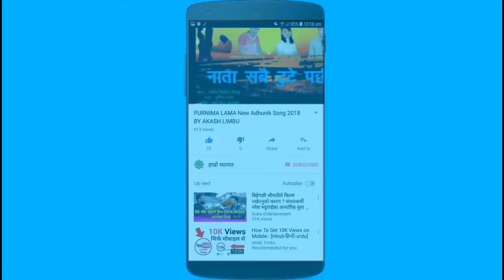झापामा बिहानै देखी लगतार अविरल बर्षा || गाउँ घर सुन्य || Continuous Raining Jhapa Nepal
प्रस्तुत भिडियो झापा जिल्ला कन्काई नगरपालिका ५ मा एका बिहानै देखी अविरल बर्षा भै रहेको कारणले यहाको स्थिती बारे जानकारी दिलाउन यहाहरु समक्ष यो भिडियो प्रस्तुत गरेका छौ । यहाहरुको स्थानमा के कस्तो छ ? कृपया कमेन्ट बक्स मार्फत जानकारी दिलाउनु होला । धन्यवाद ।